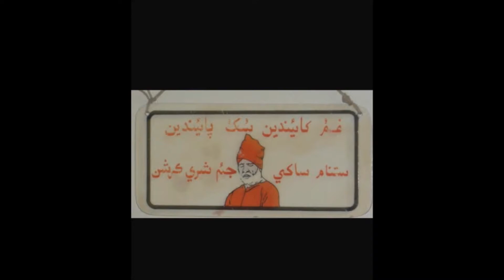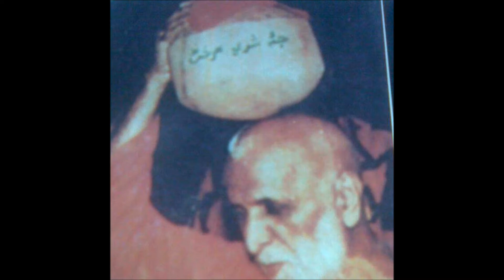Bhajan hari Jo kar to bandha(Satsang swami Shanti parkashji Maharaj)